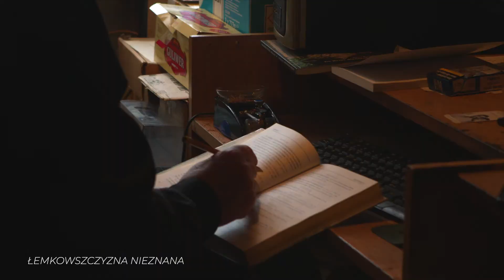Piotr Trochanowski - Petro Marianka wiersz dla mojej mamy